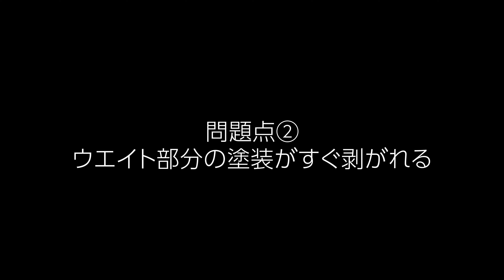ARスピナーを買ったら最初にやること【ルアーカスタム】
みんな大好きARスピナー

よく釣れるので私もよく使うのですが、箱出しそのままだと問題が…

ということで、今回は私がARスピナーを買ったら最初にやることをご紹介したいと思います。

…塗装はともかく、フックのところはメーカーに対応して欲しいなぁ(´・ω・｀)

・ペンチ
・UVレジン（セリアのネイル用）
・レジン硬化ライト（セリアで売ってます）
・スプリットリング＃１（サイズはお好みで）
・お気に入りのフック